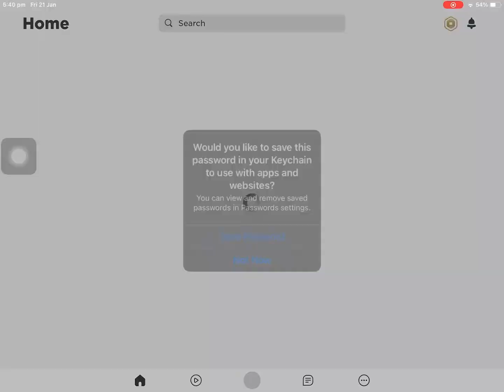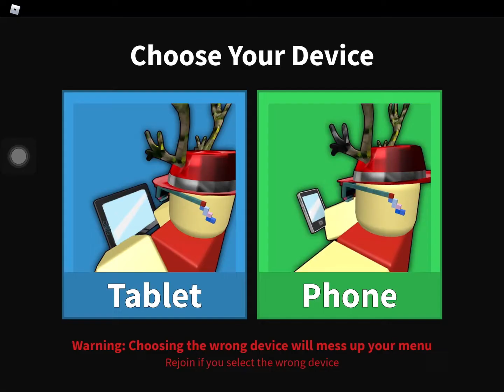sheriff/hero montage with my alt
Just saying there are no clips of my main acc only my alt :)